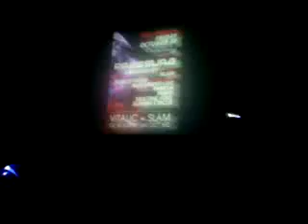Len Faki - BX3 @ The Arches - September '09 Pressure